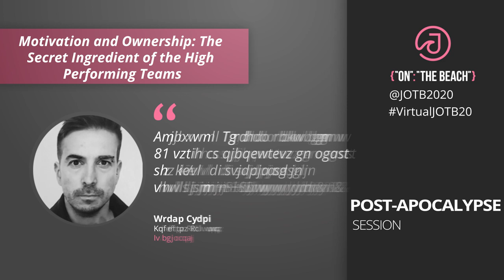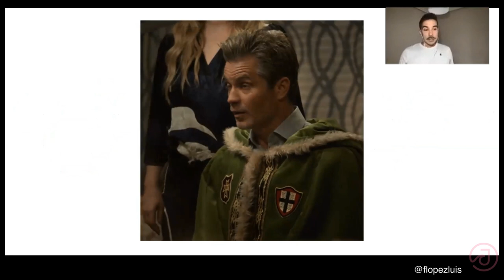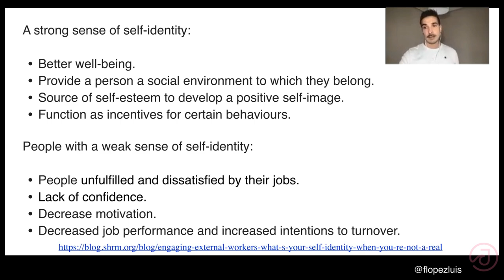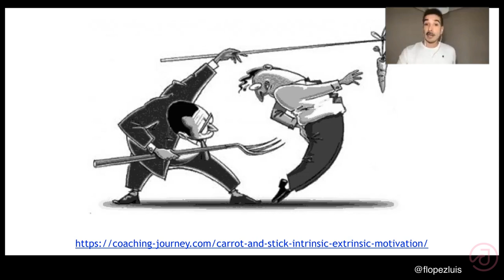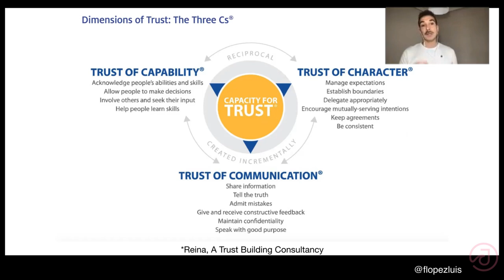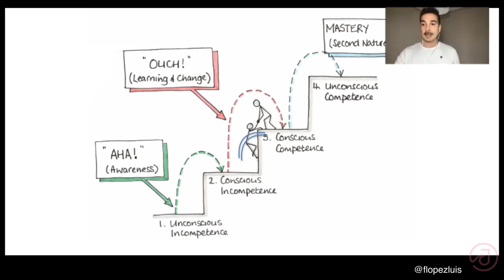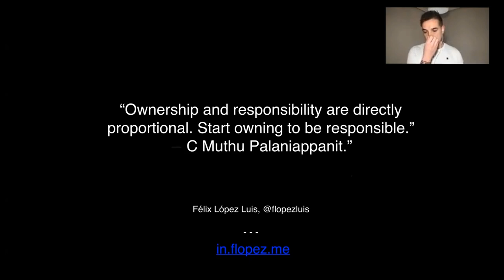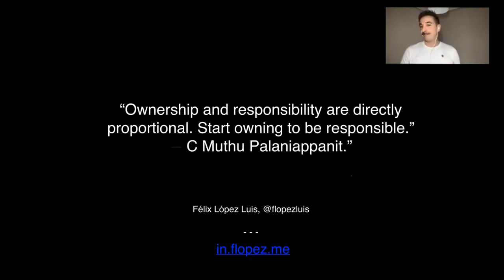Motivation and Ownership: The Secret Ingredient of the High Performing Teams - Félix López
Félix López joins the Post-Apocalypse session to talk about ownership.

Ownership is the new hype,  every article, post about high performing teams talks about it but almost none of them explain the reason behind it and how to achieve it. That's exactly what we are going to explore in this short talk.